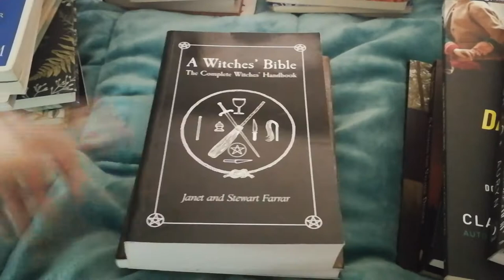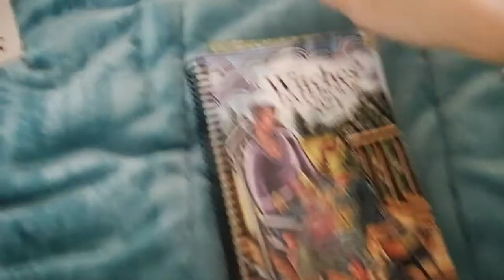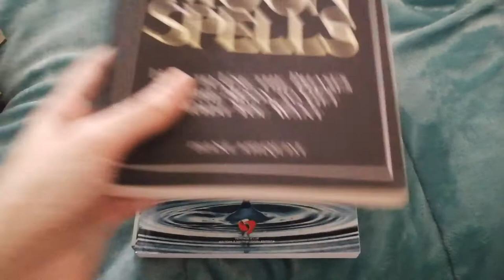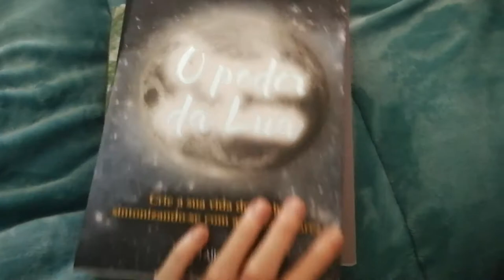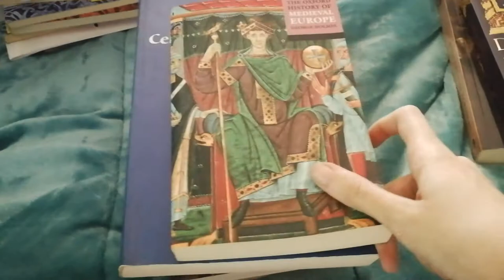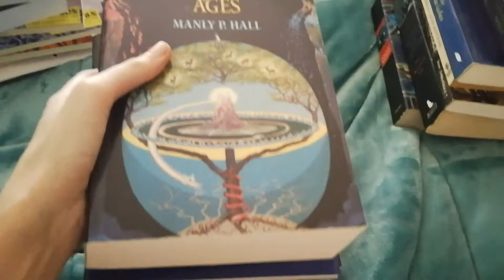Occult Book Collection TOUR (livros de bruxaria -06/03/21)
podem ouvir sem som, não digo nada de jeito
---ABRIR
Sigam o meu twitter! @/into_thecoven
Compro a maioria dos meus livros estrangeiros no book depository :) só mostrei livros de não ficção, já agora!
Artigo do blog com a lista de recursos e recomendações (sujeita a actualizações)

Lista de livros mencionados (em princípio segundo a ordem que mostrei, o que conta é a intenção):
Deuses e Rituais Iniciáticos da Antiga Lusitânia, por Gilberto Lascariz 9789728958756
O Chamado dos Velhos Deuses, por Nigel Jackson (posfácio por Lascariz) 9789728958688
Utterly Wicked: Hexes, Curses and Other Unsavory Notions, por Dorothy Morrison 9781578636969
A deed without a name, por Lee Morgan 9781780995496
Apocalyptic Witchcraft, por Peter Grey 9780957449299 (penso que existe tradução)
Weave the Liminal: Living Modern Traditional Witchcraft, por Laura Tempest Zakroff 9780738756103
Besom Stang and Sword: A Guide to Traditional Witchcraft, por Christopher Orapello 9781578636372 (penso que existe tradução)
O Sagrado Feminino, Inês Gaya 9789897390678
Dança das Mulheres Sábias, Clarissa Pinkola Estés PhD 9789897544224
Psychic Witch: A Metaphysical Guide to Meditation, Magick & Manifestation, por Mat Auryn 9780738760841
Magical Herbalism, Scott Cunningham 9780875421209
Wicca, por Harmony Nice 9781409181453 (existe tradução)
Com o Auxílio da Alta Magia, por Gerald B Garden 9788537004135
A Witches' Bible: The Complete Witches' Handbook, por J. e S. Farrar, 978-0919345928
Wicca Guide for the Solitary Practitioner E Living Wicca, ambos por Scott Cunningham (existe tradução)
Terra Ar Fogo Água, também por Cunningham, 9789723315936
Modern Guide to Witchcraft, por Skye Alexander 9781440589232 (existe tradução)
Green Witch e House Witch (existe tradução) por Arin Murphy-Hiscock
Buckland’s Complete Book of Witchcraft, por Buckland claro, conhecido como o Big Blue Book
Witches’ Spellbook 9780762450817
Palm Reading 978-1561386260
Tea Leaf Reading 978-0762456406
Wiccapedia e Good Witch's Guide por Shawn Robbins
Mais contos de fadas celtas 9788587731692
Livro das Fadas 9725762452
Complete Guide to Faeries & Magical Beings: Explore the Mystical Realm of the Little People por Cassandra Eason 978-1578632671
Fairycraft, por Morgan Daimler 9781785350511
Before you cast a spell por Carl McColman
Dicionário do Esoterismo Pierre A. Riffard
The Illustrated Guide to Witchcraft: The Secrets of Wicca and Paganism Revealed, Tony Grist
2018 Witches Companion, 2021 witches companion e witches datebook
Almanaques Mandrágora e revista ophiusa da OBOD
Dicionário de Sonhos, Pamela Ball 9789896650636
Witchcraft por Anastasia Greyleaf 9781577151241
Feitiços de Amor
Vinga-te do teu Ex
Witch por Lisa Lister (há tradução mas o livro é transf*bico e t*rf)
Como Fazer Magia, Edain Moloy 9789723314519
Cristais sem Bá Blá Blá
Mistérios dos Druidas
Druidas e deuses celtas em forma de animais
Demónio e Força Mágica na Tradição Portuguesa Magia, Séculos XVII  e XVIII, por Maria Benedita Araújo 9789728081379
Livro das Pragas, Agouros, Rezas, Superstições e Outros Esconjuros
Livro de São Cipriano
Vanessa Fidalgo: lugares para ter medo, seres mágicos e lugares abandonados
Kardec livro dos espíritos, evangelho segundo o espiritismo, o que é o espiritismo
Moon Spells E Moon Magic por Diane Ahlquist
O Poder da Lua, Yasmin Boland (moonology)
Tarot a Arte de Adivinhar com Cartas
The only tarot book you will ever need por Skye Alexander
Astrology Bible por Judy Hall (penso que há tradução)
Linguagem das Estrelas e Planetas 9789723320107
Signos Guia para a Astrologia dos Nossos Dias, por Carolyn Faulkner
História Mística o Mundo, História Secreta do Mundo
Oxford Ancient Egypt e Medieval Europe
The Darkening Age (penso que há tradução)
The Mammoth Book of Celtic Myths and Legends
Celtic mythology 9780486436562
British and Irish mythology 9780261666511
Mitos e lendas celtas do País de Gales por Angélica Varandas
Mitologia Nórdica por Hélio Pires
Magia: Um Olhar sobre um Tesouro Oculto 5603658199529
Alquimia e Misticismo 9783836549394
Misticismo Moderno, Francis Gierson (1912)
Women who run with the wolves por Clarissa Pinkola Estes PhD(há traudção)
A cabala Alan richardson
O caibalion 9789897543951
The Black Arts
Bíblia Satânica, por Lavey
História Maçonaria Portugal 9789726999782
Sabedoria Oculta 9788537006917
Secret teatchings of all ages (tradução em dois volumes)